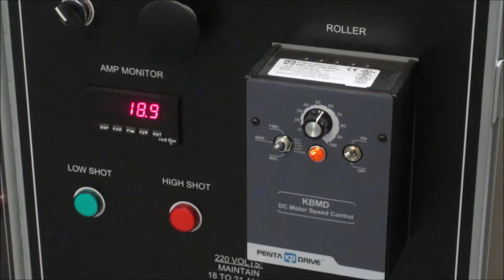LS Industries - Cylinder Blaster - BSC-20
Cylinder Blaster - Cleaning cylinders for reuse